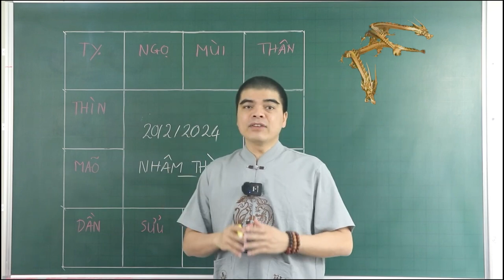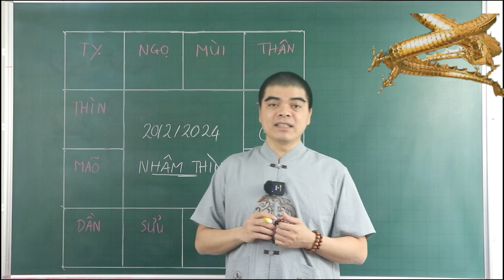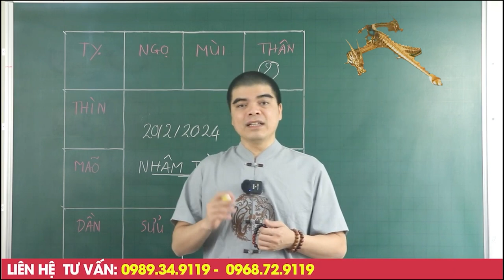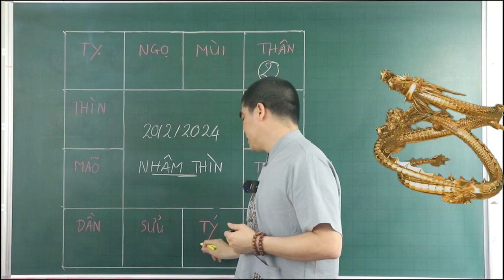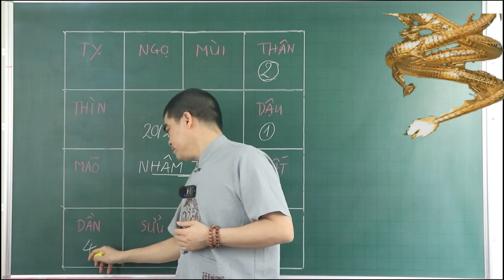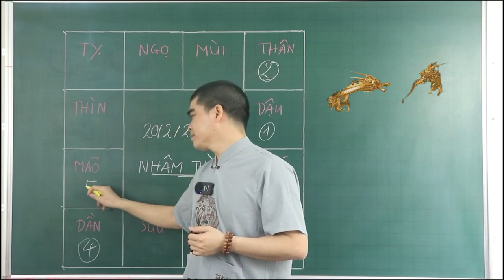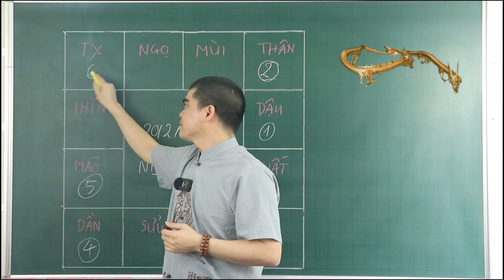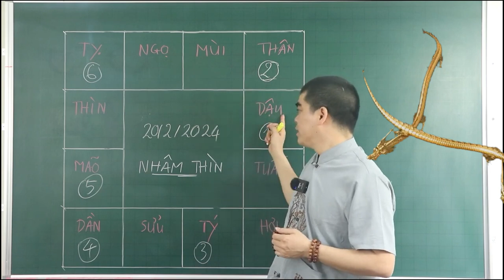Đúng Ngày 20/2 ÂL THẦN TÀI CHỈ THẲNG MẶT 5 Tuổi Này TRÚNG SỐ LIÊN TIẾP 2 LẦN, Tiền Vàng Ùn Ùn Kéo Về